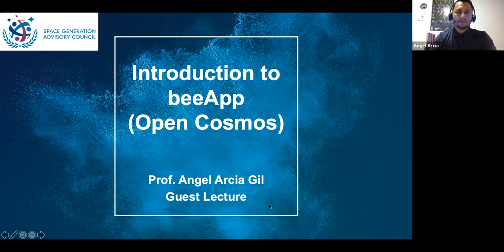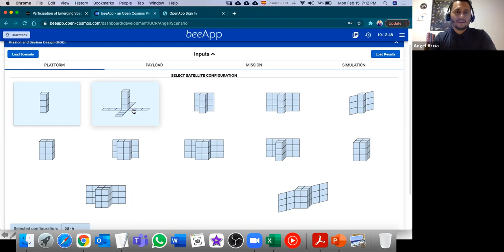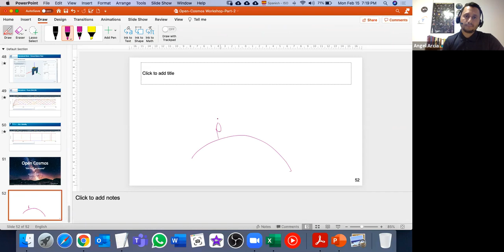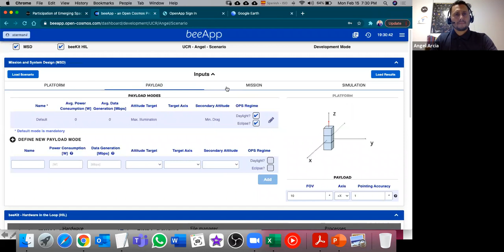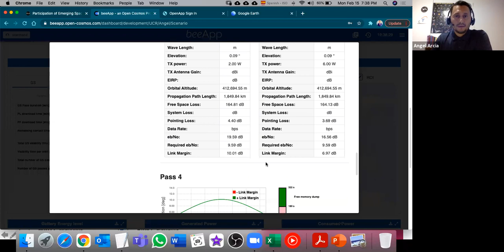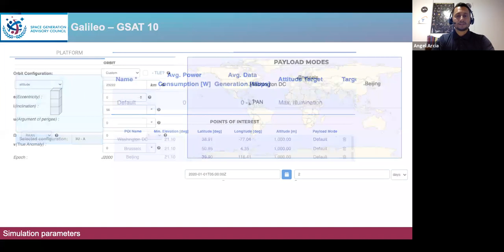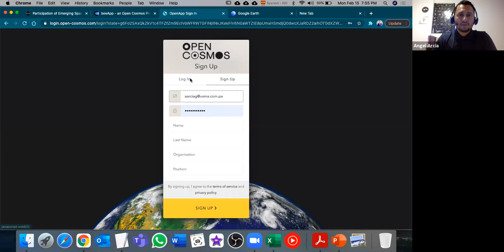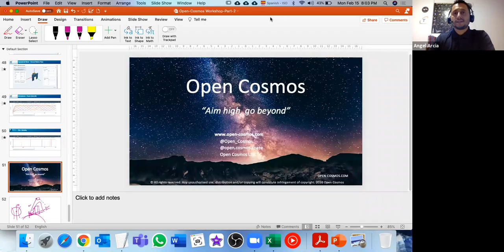Clase 12 Sistemas y Proyectos de la Industria Espacial: Diseño de misiones utilizando OpenCosmos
Clase del curso "Sistemas y Proyectos de la Industria Espacial"
Se presenta el uso de la herramienta OpenApp de OpenCosmos, para el diseño de misiones satelitales.

Clase a cargo del Ing. Ángel Arcía, de la Universadad Santa María la Antigua (USMA), Panamá.

Escuela de Ingeniería Industrial
Universidad de Costa Rica
Prof Adolfo Chaves-Jiménez